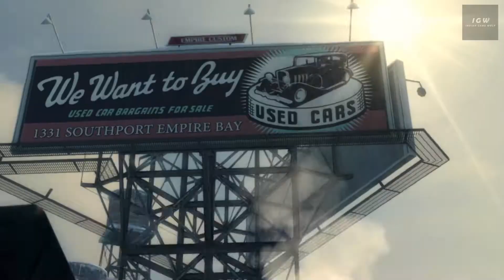Mafia 2 WalkThrough(Hindi)- Chapter #1 : The Old Country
Mafia 2 Gameplay Walkthrough PC - Chapter #1(Hindi)

The storyline for Mafia II is a gritty drama and chronicles the rise of Vito Scaletta, the son of Sicilian immigrants. As the game progresses, Vito joins the Falcone Crime Family and becomes a "made man", as does his best friend Joe Barbaro.

The story begins with the player character Vito returning home from World War II. Vito had joined the U.S. Army as a way of avoiding jail time for a botched robbery. Vito reunites with his old friend, Joe Barbaro, and the two quickly embark upon a life of crime. Their criminal ascension starts with Mike Bruski, a car mechanic who needs a certain type of car to chop for parts, and will pay $400 for one that the police are not tailing. Soon enough, Vito, Joe, and Henry Tomasino find themselves battling with, for, against, and around three crime factions: the Falcone, Vinci and Clemente families.

The game contains around two hours of in-game cutscenes with a screenplay of 700 pages. Daniel Vávra, the writer and director of the original and the sequel, discussed the new angle of the game stating: "The old game was a tribute to gangster movies, a romantic vision. Mafia II is grittier, real, a darker world, and the effects are based in reality." The Official Playstation Magazine states: "A high body count is still promised in this tale set in a fictional city inspired by New York of the 1940s and '50s, but those casualties will come the hard way -- through small-scale operations rather than mass firefights".

🔧LAPTOP SPECS🔧
◾️ 256GB SSD